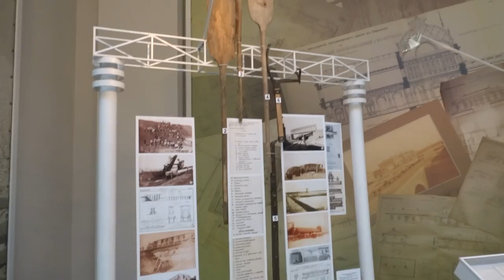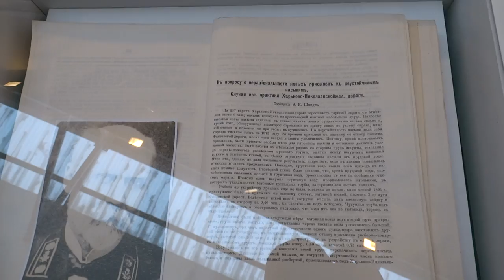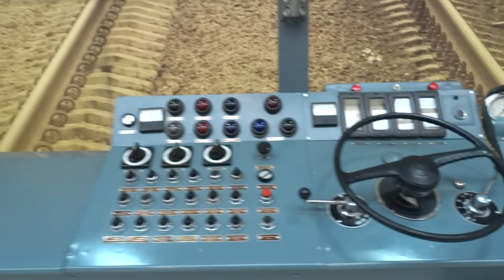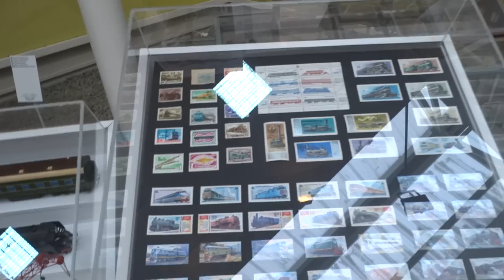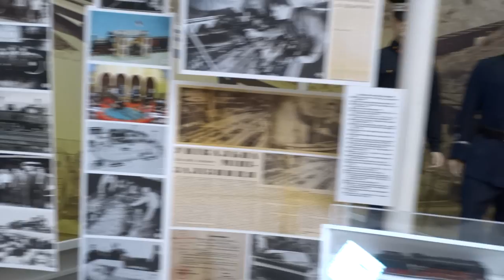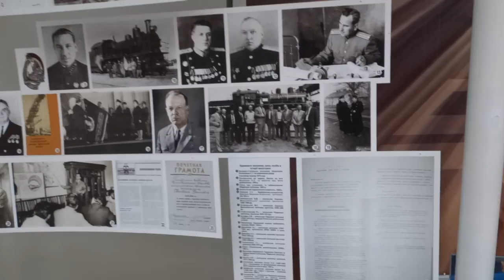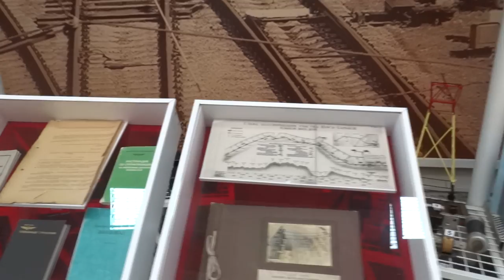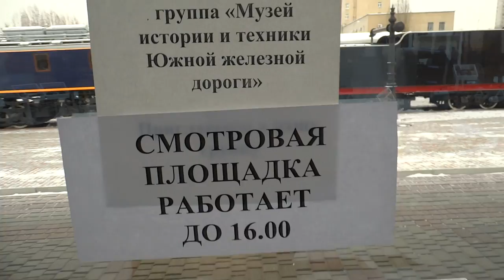«Музей истории и техники Южной железной дороги» Харьков 06.01.2016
«Музей истории и техники Южной железной дороги» в Харькове возле вокзала Харьков-пассажирский, 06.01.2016